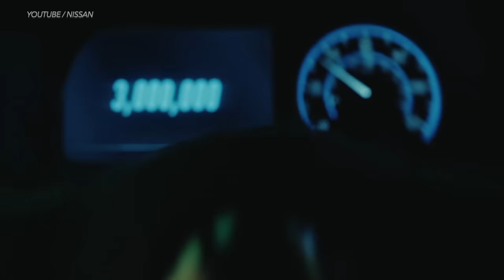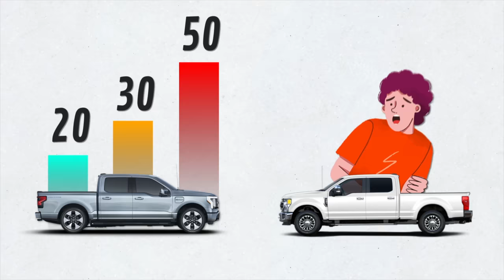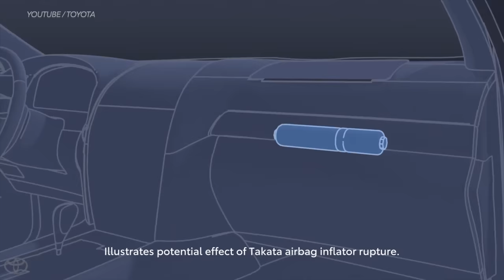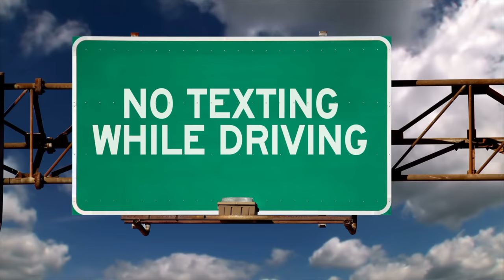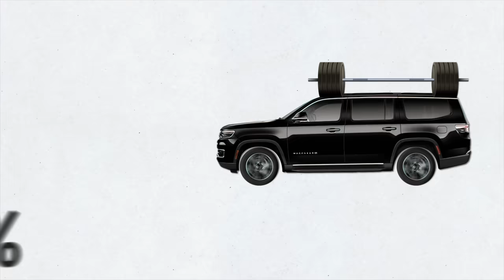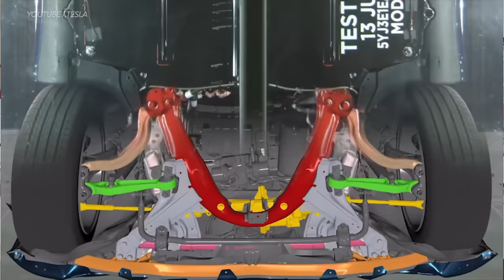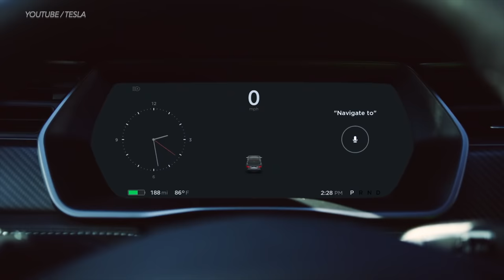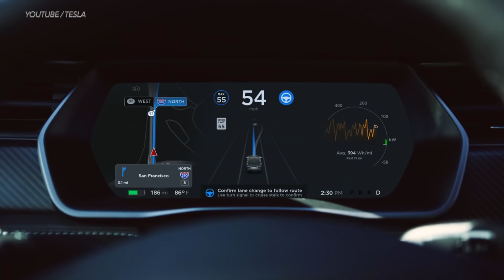No One is Talking About Electric Car Deaths, So I Have to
Electric car and truck review. Here’s Why These New Electric Trucks Will Cause Thousands of Accidents, DIY and car review Scotty Kilmer. Electric car review. The Deadliest Electric Cars and Trucks on Earth. Buying a new electric car. Buying a used electric truck. Should I buy an electric car. How much does it cost to run an electric car. Why not to buy a electric car or truck. The truth about owning an electric car or truck. Car advice. DIY car repair with Scotty Kilmer, an auto mechanic for the last 54 years.

⬇️Scotty’s Top DIY Tools:
1. Bluetooth Scan Tool
2. Mid-Grade Scan Tool
3. My Fancy (Originally $5,000) Professional Scan Tool
4. Cheap Scan Tool
5. Dash Cam (Every Car Should Have One)
6. Basic Mechanic Tool Set
7. Professional Socket Set
8. Ratcheting Wrench Set
9. No Charging Required Car Jump Starter
10. Battery Pack Car Jump Starter

1. Bluetooth Scan Tool
2. Cheap Scan Tool
3. Professional Socket Set
4. Wrench Set
5. No Charging Required Car Jump Starter
6. Battery Pack Car Jump Starter

►Here's our weekly video schedule:
Tuesday: Auto repair video
Wednesday: Viewers car mod show off
Thursday: Viewer Car Question Video AND Live Car Q&A
Friday: Auto repair video
Saturday: Second Live Car Q&A
Sunday: Viewers car show off